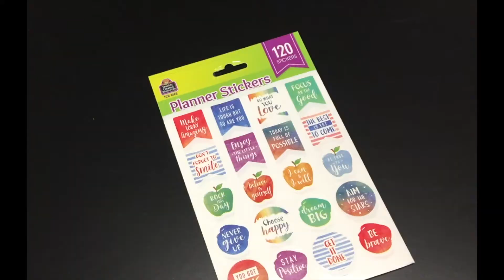Lesson Plan Books With Stickers!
Our Confetti Lesson Plan Book and Watercolor Lesson Plan and Record Book take your planning to the next level. Each includes  over 340 colorful stickers to use throughout the year. Whether you need to prioritize the day's events, add weekly reminders, highlight something special, or simply provide a bit of inspiration these cheerful stickers will keep your lessons beautifully organized.